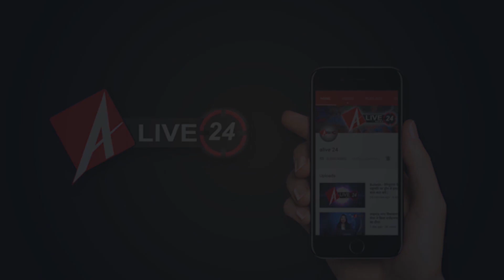Azamgarh : भूमि विवाद में लाइसेंसी असलहे से फायरिंग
भूमि विवाद की रंजिश संघर्ष में बदली
भूमि विवाद में लाइसेंसी असलहे से फायरिंग
वारदात में 5 लोग जख्मी, असपताल में भर्ती
सिधारी थाना क्षेत्र के राउतमऊ गांव का मामला